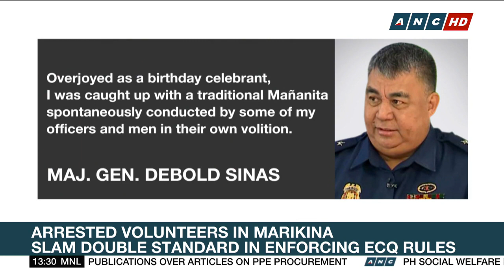NCRPO Chief Debold Sinas apologizes for birthday party during ECQ | ANC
Metro Manila Police Chief, Debold Sinas apologizes for holding a birthday celebration despite a ban on mass gatherings and strict rules on physical distancing during the coronavirus pandemic.